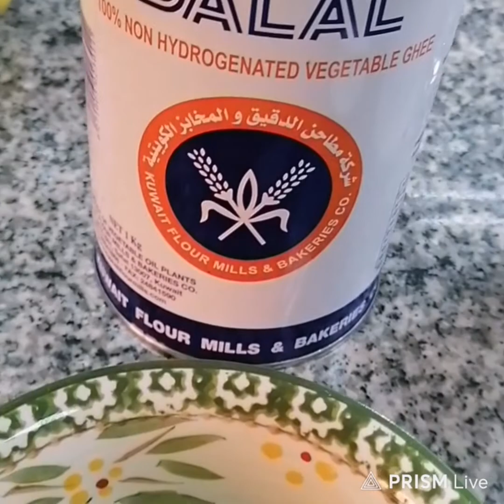MAKING CHAPPATI AT HOME, EASY WAY FOR CHAPPATI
Hw to make chappati at home
Ingredient
1-kl flour
1/2 - cup oil
2-tbps sugar
1/2 tps salt
1-tbps yeast
Water
Vegetables oil or buttee ghee
Procedure
Mixed all ingredients and mix by hand only
And keep the dough w/in 1hr
Then after make a ball
Next roll the roller bread, then brush the vegetables oil side by side the dough u make rolling in roller bread.
 Then next  form in like in a cirle become a very thin quantity the dough
Then put in fraying fan same in the vedio